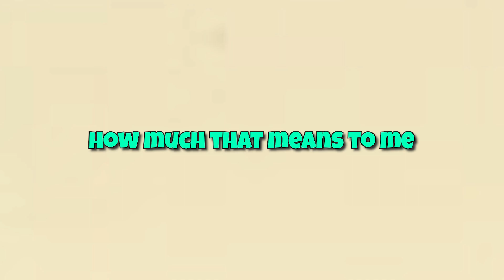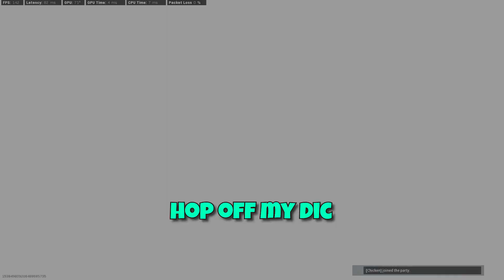Modern Warfare but im a codcaster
Hey guys,

I’m Crumpass. I hope it is apparent how much time went into this video. I genuinely enjoyed making this video and hope you all enjoy watching it at least half as much as I enjoyed editing it.

None of my other friends stream or create content :/

Song During Video: Wii Shop Chanel Music